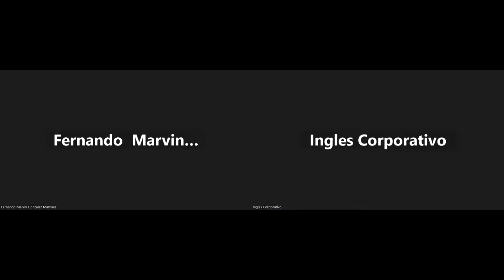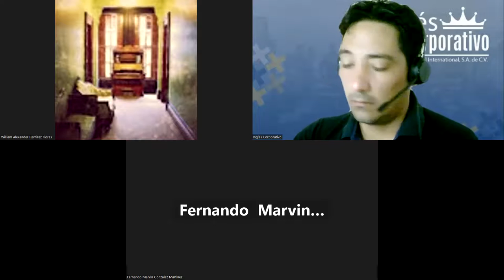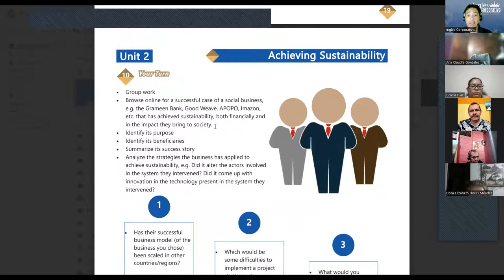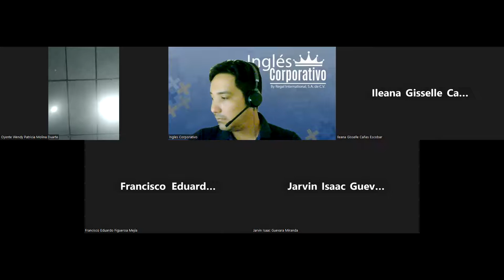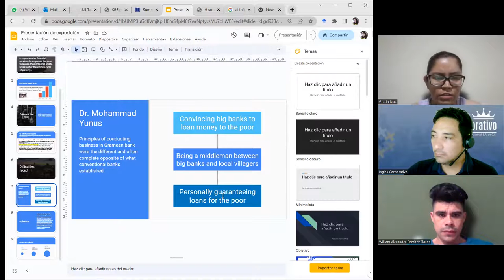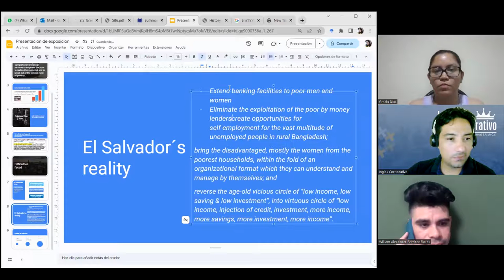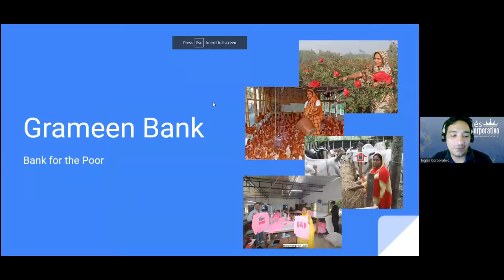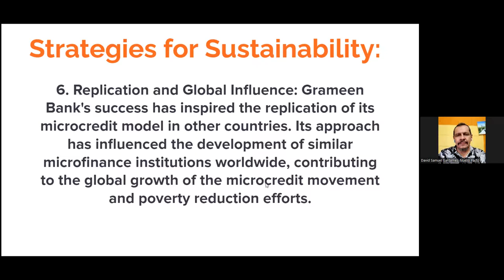SESION 14-16-6-2023-29750-8048-0088/2023-LINARES-Discuss sustainability strategies